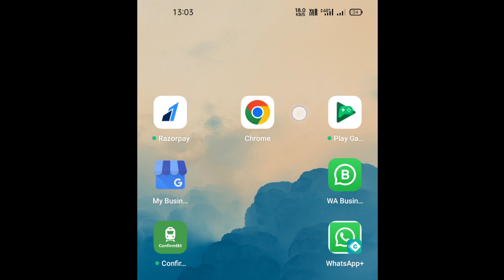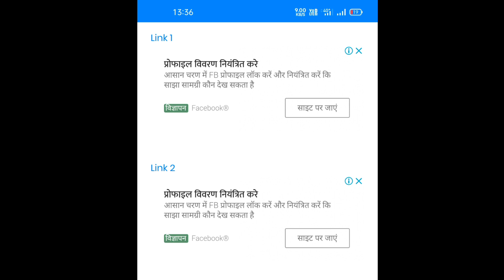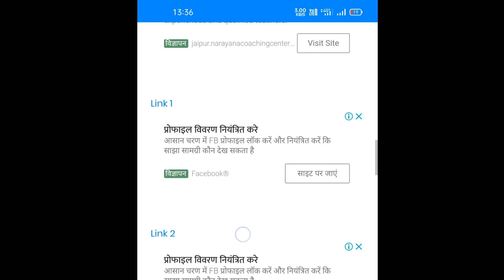how to check hbse 10th result 2022, hbse class 10th result 2022 kaise dekhe mobile se janiye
हरियाणा कक्षा 10वीं रिजल्ट कैसे देखें, हरियाणा क्लास 10th रिजल्ट कैसे देखें, हरियाणा 10th रिजल्ट 2022 कैसे चेक करें

haryana 10th result 2022 kaise dekhe janiye, hbse 10th result 2022 kaise dekhe

यहां से देखे अभी रिजल्ट

HBSE 10th result 2022 Date | Haryana Board 10th result 2022 I HBSE Board Result 2022 I Bseh update

HBSE 10th Result 2022 Date I Haryana Board 10th result 2022 I HBSE board result 2022 Time I Bseh

हरियाणा स्कूल शिक्षा बोर्ड रिजल्ट घोषणा | hbse 10th result 2022 | hbse 12th class result 2022 hbse haryana board news today 2022 hbse haryana board news today hbse result | hbse 12th result 2022 | hbse 10th result 2022 | hbse 12th class result 2022